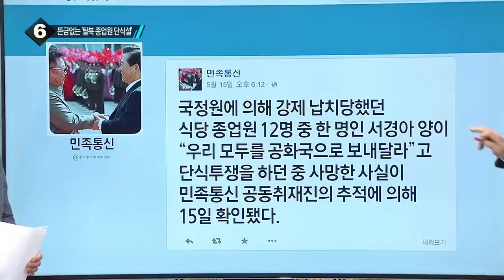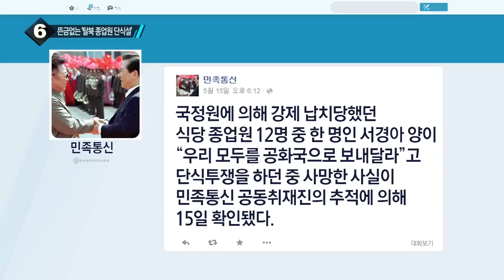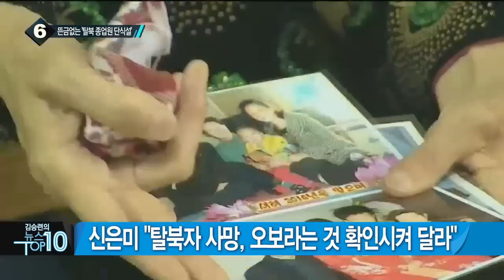민족 통신 “탈북 종업원, 단식투쟁하던 중 사망”_채널A_뉴스TOP10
민족 통신 “탈북 종업원, 단식투쟁하던 중 사망”